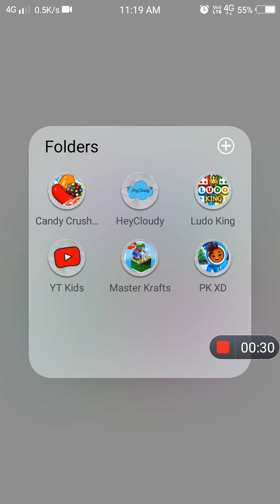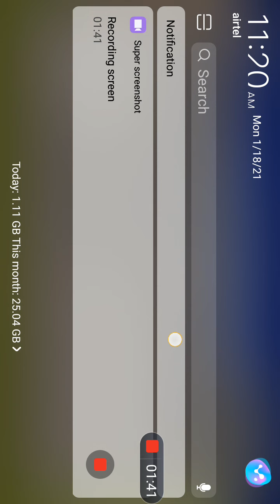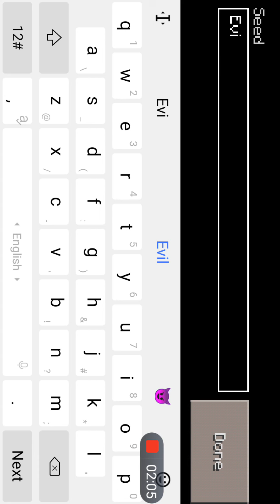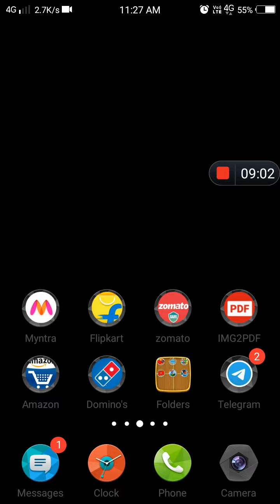master craft ( Evil seed) 😱